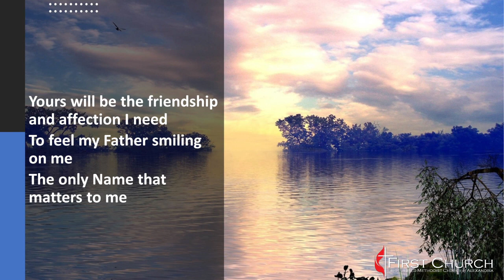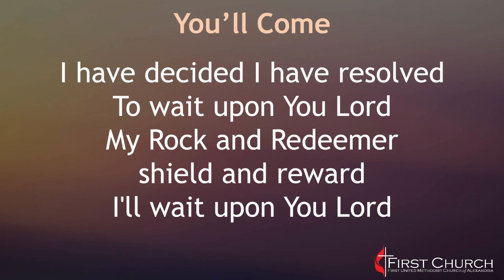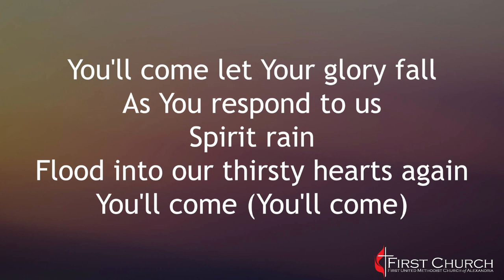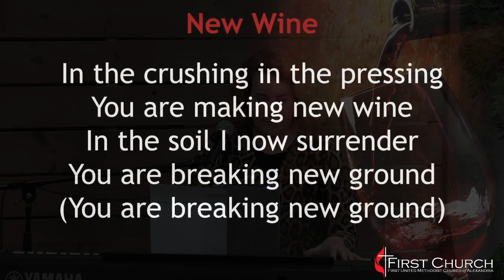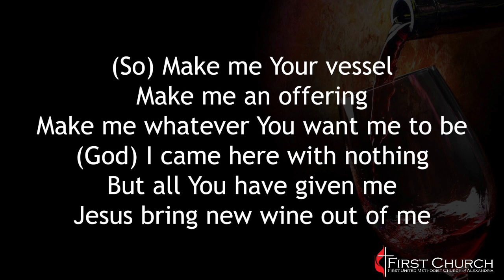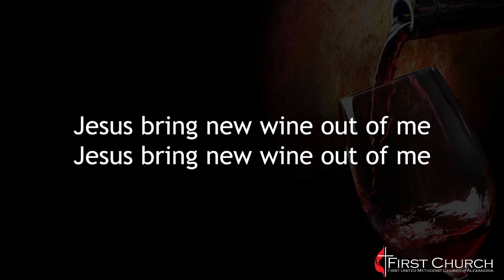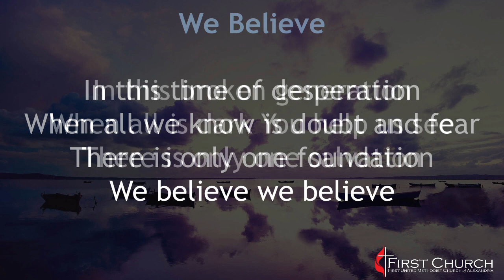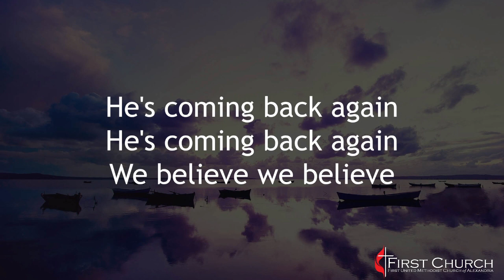7/9/23 - "Active Faith That Lives Within" - Dr. Rev. RL Bethley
Join us Sunday mornings, virtually and in person at 8:30a.m. and 11:00a.m.